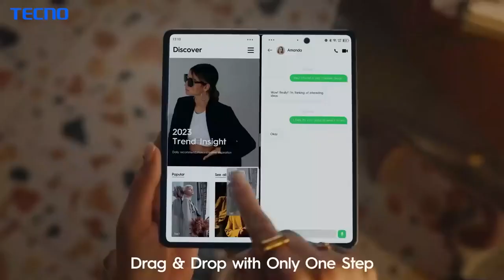Phantom V Fold -Multitask Master